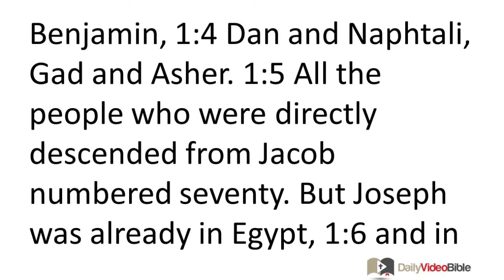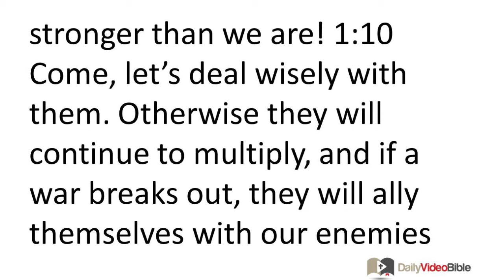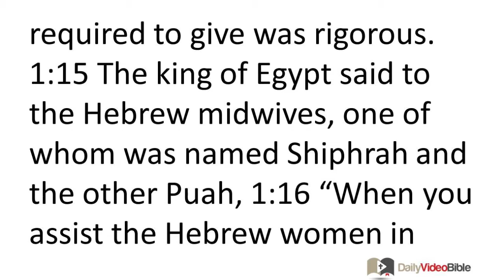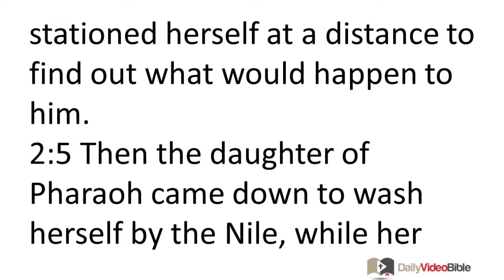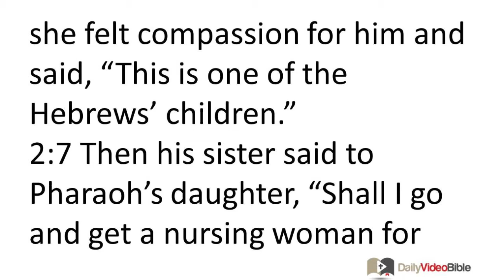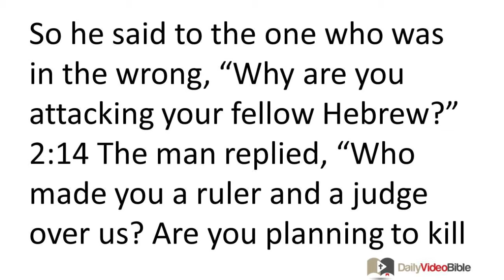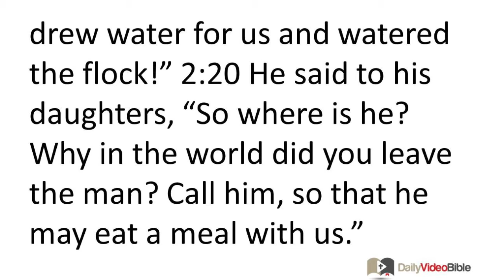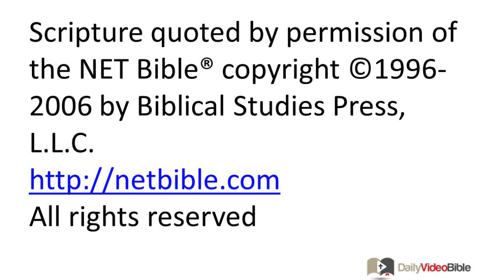January 30 Exodus 1 and 2 Old Testament for the Daily Video Bible DVB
Exodus 2:11-22 - The Presumption of the Deliverer
2:11 In those days, when Moses had grown up, he went out to his people and ob-served their hard labor, and he saw an Egyptian man attacking a Hebrew man, one of his own people. 2:12 He looked this way and that and saw that no one was there, and then he attacked the Egyptian and concealed the body in the sand. 2:13 When he went out the next day, there were two Hebrew men fighting. So he said to the one who was in the wrong, "Why are you attacking your fellow Hebrew?"
2:14 The man replied, "Who made you a ruler and a judge over us? Are you planning to kill me like you killed that Egyptian?" Then Moses was afraid, thinking, "Surely what I did has become known." 2:15 When Pharaoh heard about this event, he sought to kill Moses. So Moses fled from Pharaoh and
settled in the land of Midian, and he settled by a certain well.
2:16 Now a priest of Midian had seven daughters, and they came and began to draw water and fill the troughs in order to water their father's flock. 2:17 When some shepherds came and drove them away, Moses came up and defended them and then watered their flock. 2:18 So when they came home to their father Reuel, he asked, "Why have you come home so early today?" 2:19 They said, "An Egyptian man rescued us from the shepherds, and he actually drew water for us and watered the flock!" 2:20 He said to his daughters, "So where is he? Why in the world did you leave the man? Call him, so that he may eat a meal with us."
2:21 Moses agreed to stay with the man, and he gave his daughter Zipporah to Moses in marriage. 2:22 When she bore a son, Moses named him Gershom, for he said, "I have become a resident foreigner in a foreign land."